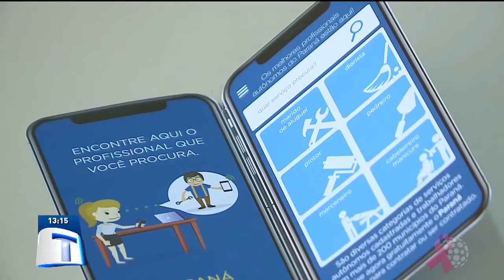Apps ajudam a encontrar serviços e entidades assistênciais - Tribuna da Massa (25/10/19)